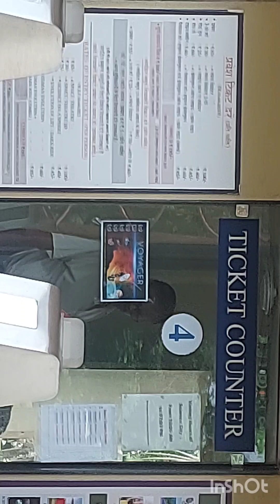Sciencecity Part _( 7)vlog